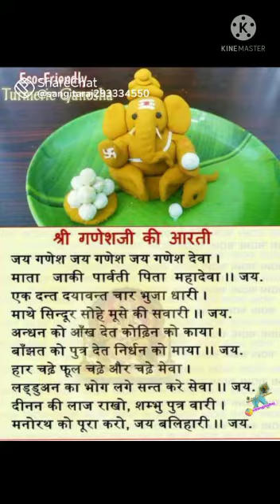sahu tarachand 16/9/2021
Video from RAJJU SAHU